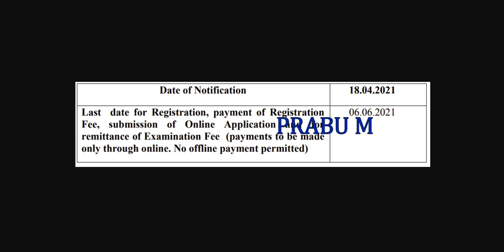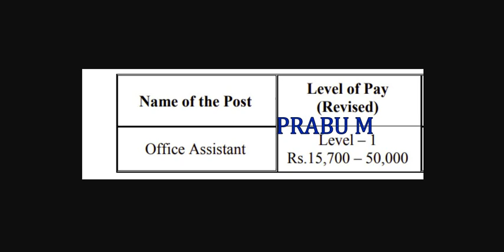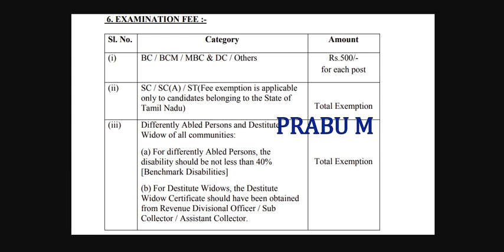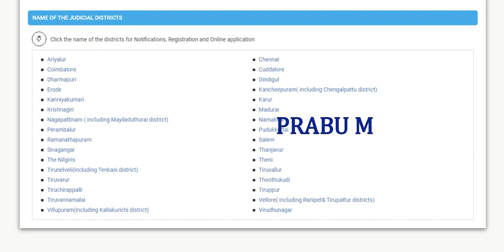1911 காலியிடங்கள் | தமிழக அரசு நீதித்துறையில் வேலை | 8th Pass to Any Degree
1911 காலியிடங்கள் | தமிழக அரசு நீதித்துறையில் வேலை | 8th Pass to Any Degree

BHEL Trichy Recruitment 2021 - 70  Posts

BHEL Trichy Recruitment 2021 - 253 Posts

BHEL Trichy Recruitment 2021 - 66  Posts